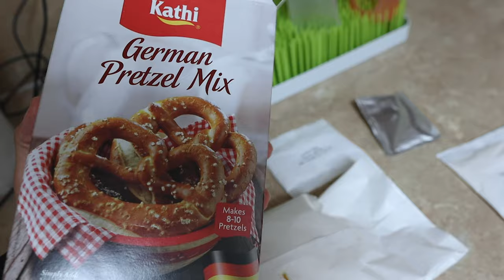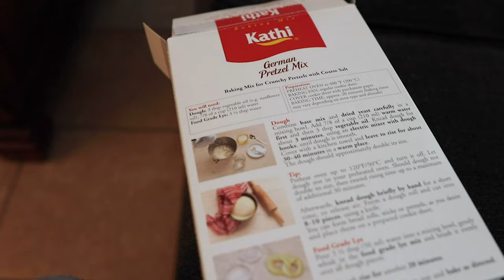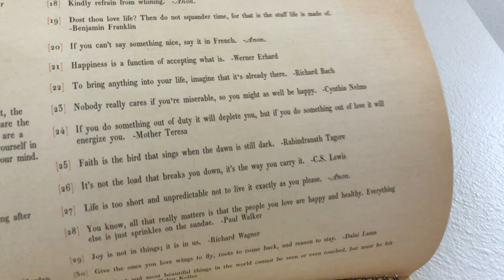It's a Pretzel Party! | Bringing EPCOT to Our Kitchen & Post Vacation Netflix Binge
Back to reality! Monday after vacation is a whole different level of Monday! We feel fortunate that we could spend the day working at home and getting caught up while together. Grocery shopping still needs to happen, so drive thru food it is! When we get home we start our home made pretzel adventure. We bought this mix from the Germany pavilion at EPCOT and will definitely be buying more in the future. We make a mustard dipping station and enjoy our delicious treat. Next time we will make some small tweaks! We end the evening falling asleep on the couch watching "Fear City: New York vs The Mafia" on Netflix.